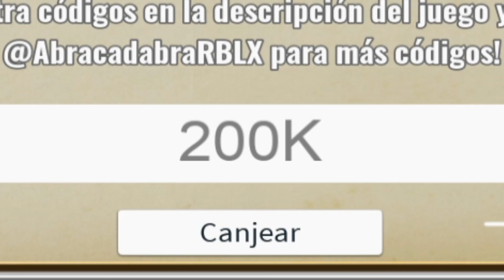TODOS los CÓDIGOS de 🦈 SHARKBITE 2 🦈 activos Y actuales NEW UPDATE ¡MEGALODON! ROBLOX 2023 /TilloASR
👾👾▶TILLOASR◀👾👾